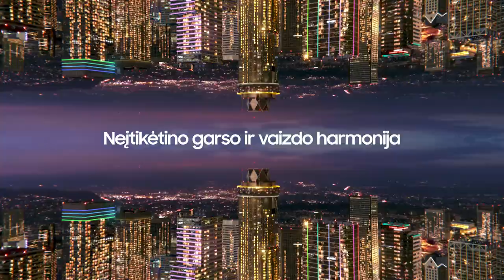A. Sireika: „Kažkoks velnias pas žmones, neatpažįstu...“